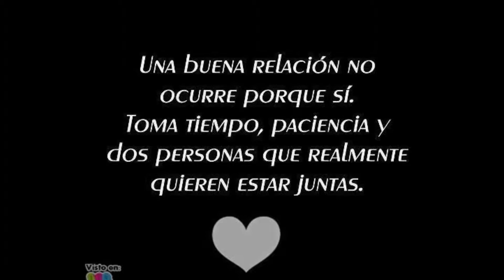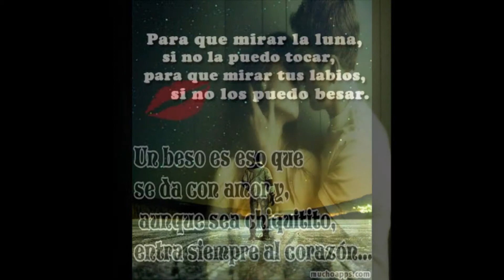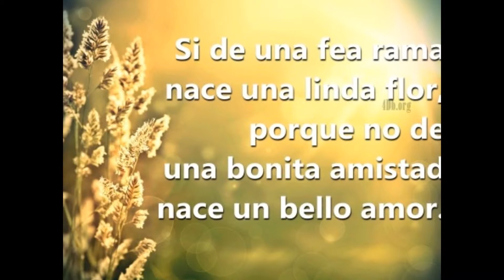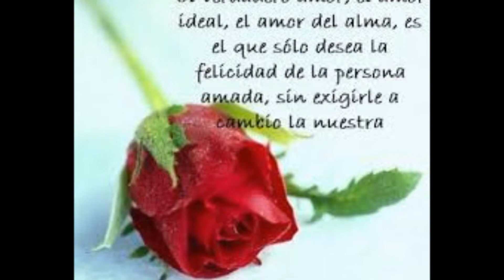Cristian Castro - ni la fuerza del destino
es una linda canción para el amor